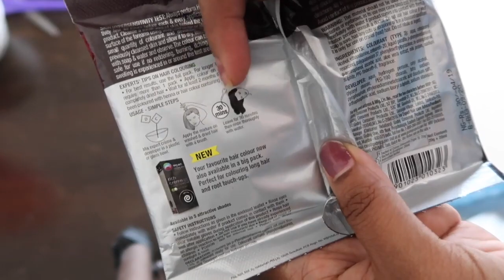Home Hacks and Remedies For Hair Care || How to Cover Grey Hair with Godrej Hair Colour || Sireesha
hi, In todays video I have shared An ideal monthly hair care routine.

And also

I am sharing Godrej Expert Rich Cream Hair Colour Review.this hair color is very affordable and  makes hair smooth,very shiny